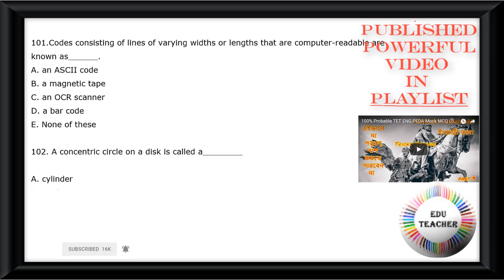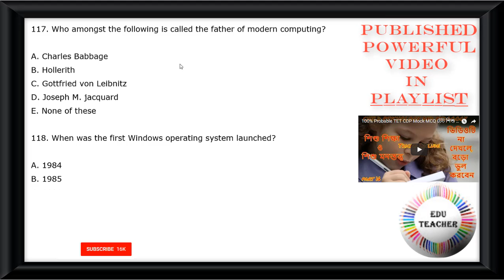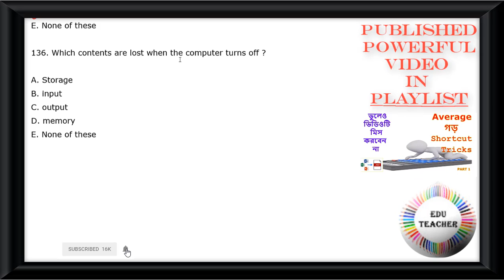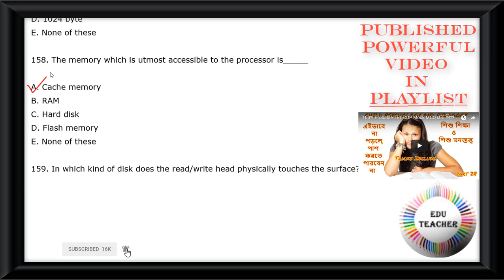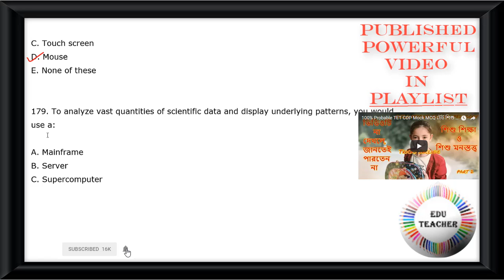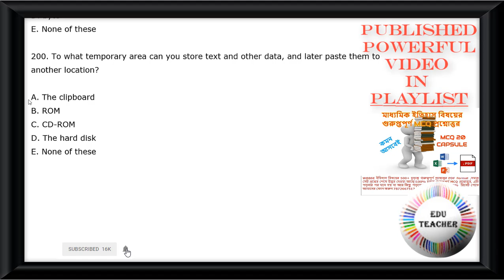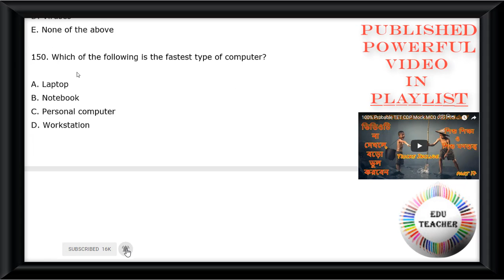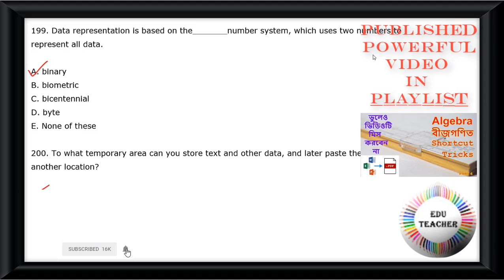Probable Computer Based MCQ for All Govt. Jobs কম্পিউটার বিষয়ের সম্ভাব্য প্রশ্নোত্তর পর্ব 2